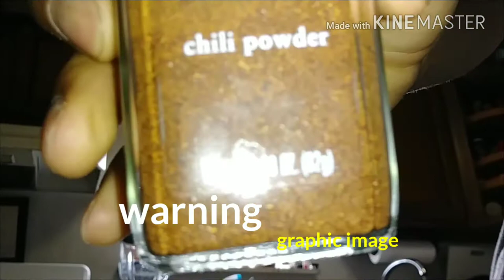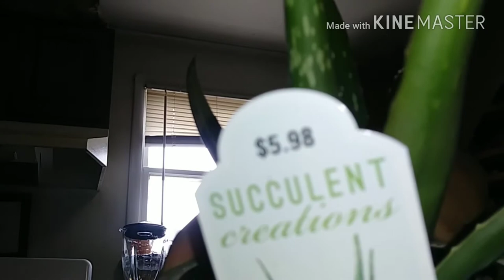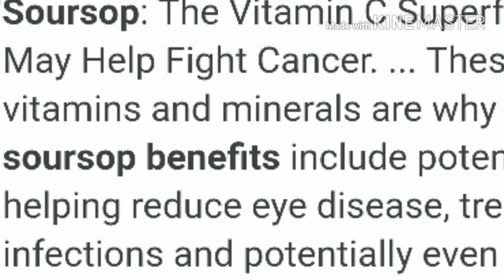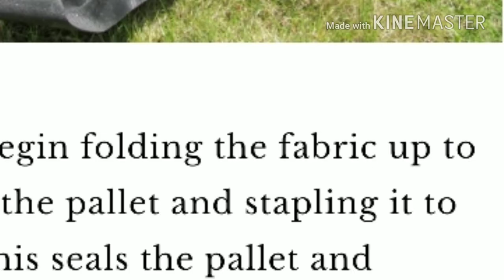How I remove the bumps on the back of my neck. My diet part 2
In this video I'm laying it all out. I will be going more in depth about a lot of issues. Including my parodontal disease. And a lock off proper dental hygiene. Periodontal is bone loss. That comes from bacteria deteriorating the bone in the jar. And also releasing bacteria into the bloodstream. That therefore reduces the body's ability to heal itself. This can play a major part in removing the bumps from the back of your head. As the dermatologist will help you remove in the bumps but keeping them away will be depending on how well-kept your body is. A person has to keep their body in great condition like a well-oiled machine. Proper sleep proper diet and a positive lifestyle all attributes in a better person in general.